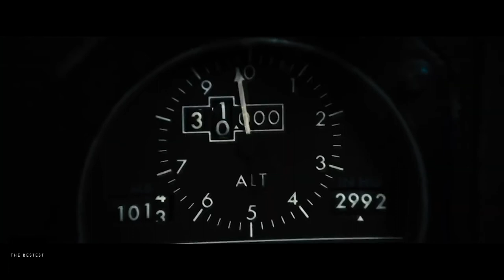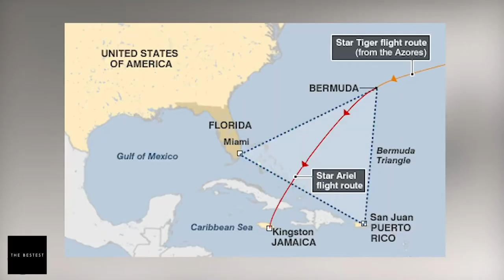Scary Cases! Strangest Mysteries and Cases that Surround The Bermuda Triangle | The Bestest Channel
The Bermuda Triangle, stretching some 500,000 square miles from Bermuda to Florida to Puerto Rico, and its tales of sunken ships and downed planes have long been a source of fascination. So are supernatural sources at play, or can science explain it all?

Today let's look at what is the Bermuda Triangle, what happens there and the mysteries and cases that happened in it.

Summary: Want to Learn more?
Flight 19
Flight 19, a crew of 13 student pilots, was never recovered. They consisted of five Avenger torpedo bombers left the Naval Air Station at Fort Lauderdale commanded by Lt. Charles Taylor.

USS Cyclops
No one has ever seen or heard from the passengers of the USS Cyclops after their passage through the Bermuda Triangle. This crazy true story remains a mystery to this day, but we're going to put together all the clues we could find to see if there is an answer to what happened to the navy ship the USS Cyclops.

DC-3 Airliner
This airliner tragically lost 26 lives, when flying over the Bermuda Triangle. The plane indicated it’s position via radio when it was 50m out, Pilot Robert Lindquist radioed to say the plane was malfunctioning, and that he was going to stop for repairs. After that they were never heard from again. It is believed that the triangle caused it’s radio to cut out. This was the first Douglas Dakota airliner to go missing, since then two others have as well, all in the same area.

Sylvia L. Ossa
In 1976, a Panamanian Ship, the Sylvia L. Ossa, was no stranger to the waters of the Bermuda Triangle. Until one day, she fell victim to the mystery that continues to surround those waters until today.

SS Marine Sulphur Queen
It was a tanker that carried a load of molten sulfur. This ship disappeared over the coast of Florida in 1963 along with its 39-member crew.

Flight 201
Flight 201, a Cessna that left Fort Lauderdale in 1984 was headed for the Bimini Island in the Bahamas.

Star Ariel
Star Ariel, a Tudor IV aircraft, the same as the Star Tiger, left Bermuda in 1949. The aircraft was en route to Jamaica with 7 crew members and 13 passengers.